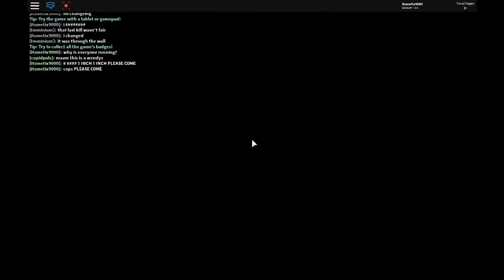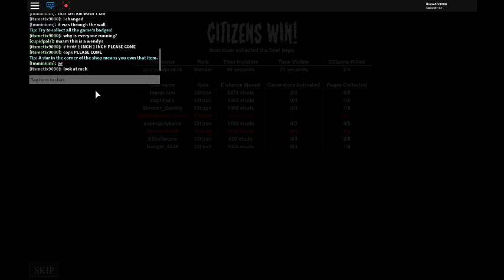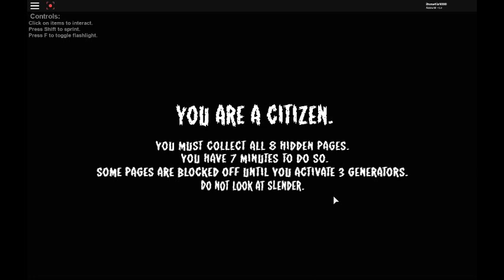SLENDER IS GONNA KILL US ALL!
RUNNNNN FROM SLENDER CUZ HE IS A MONSTER!! AND A KILLER!